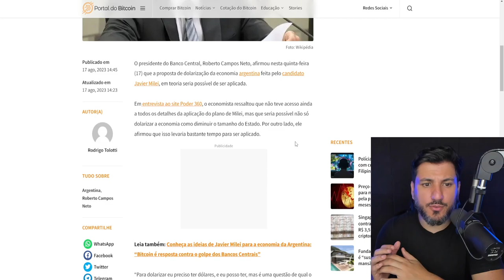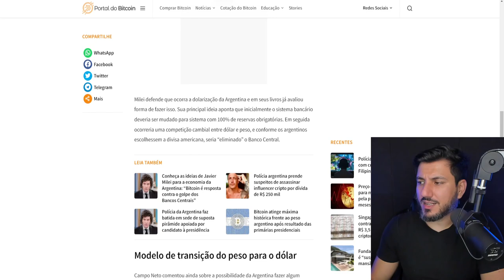É POSSÍVEL TROCAR TODA A ECONOMIA DE UM PAÍS POR DOLAR? JAVIER MILEI